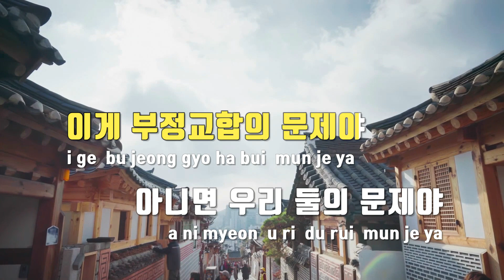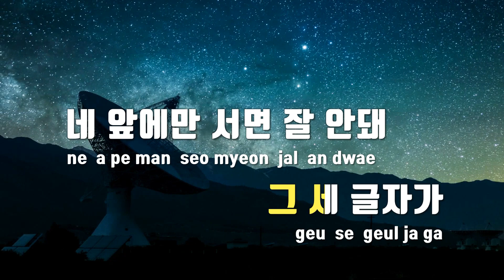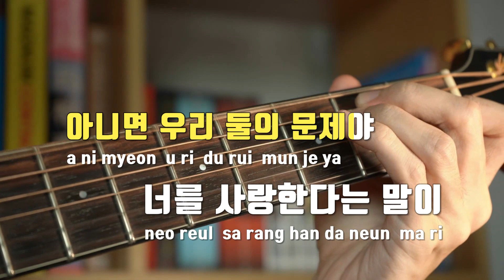[TJ노래방] 너를사랑한다는말이발음안돼 - Anonymous Artists(Art.WET BOY)(Feat.누구?) / TJ Karaoke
너를사랑한다는말이발음안돼  --  Anonymous Artists(Art.WET BOY)(Feat.누구?)